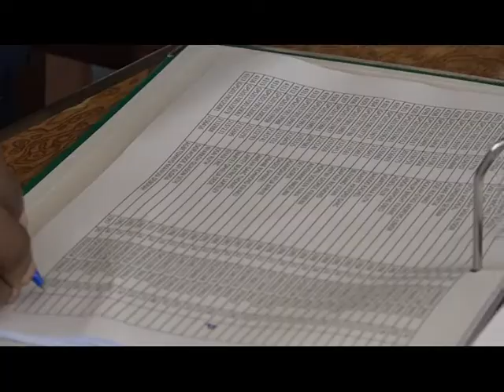FAKE POLICE RECRUITMENT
the police administration is cautioning the public especially the youth against fake recruitment notice.

the police says it has cited some advertisements about ongoing enlistment into the ghana police service and wishes to state that the police service is not undertaking any form of recruitment.